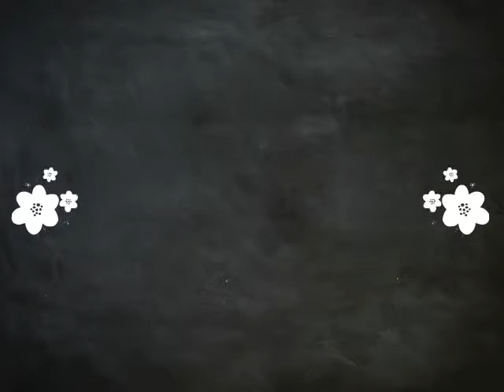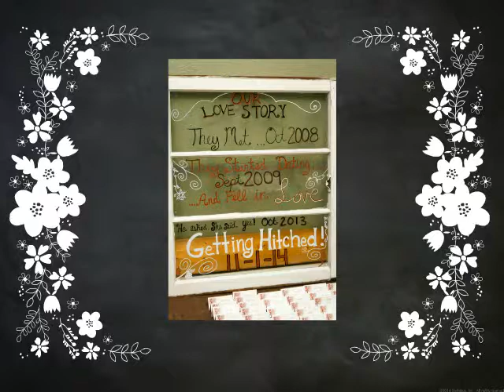Whitefish Lodge Weddings